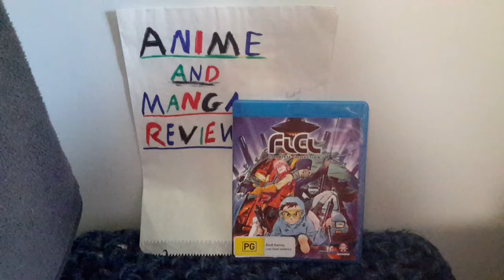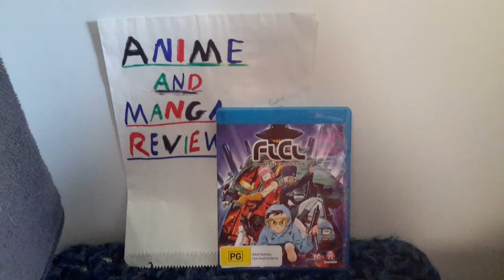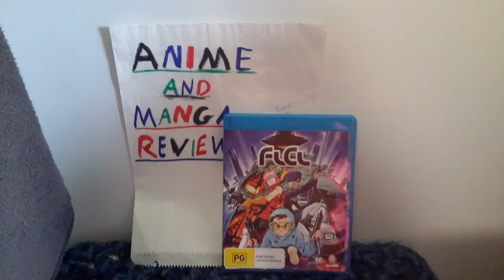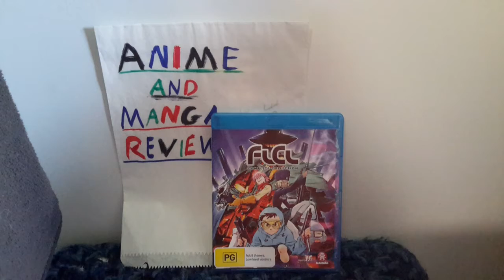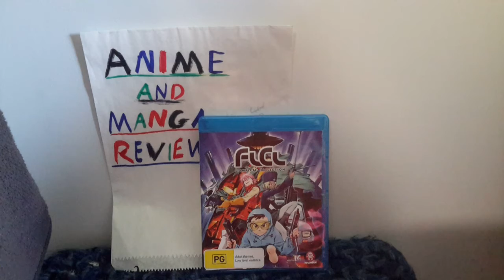Anime Review: FLCL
I don't normally review anime on my channel, apt to learn &  willing to try new things..

Rating
Main Characters:7/10
Supporting Characters:6.5/10
Animation:7/10
Soundtrack:6/10
Story:7.8/10